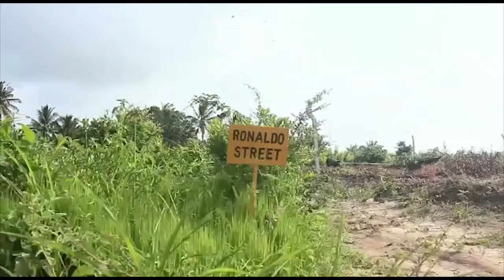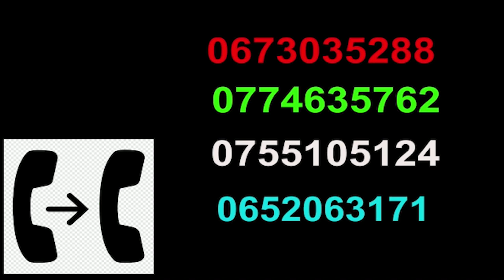MASHARTI YA LAZMA KWA MAITI | MAJENEZA YETU YANAKHALIFU MAFUNDISHO YA MTUME | KAJITAKIA MWENYEWE